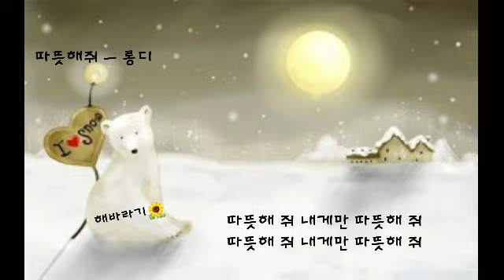따뜻해줘 ㅡ 롱디